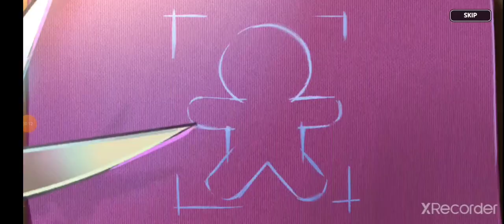Costume summons cookie run kingdom 🌟